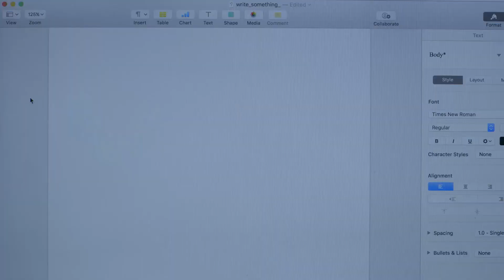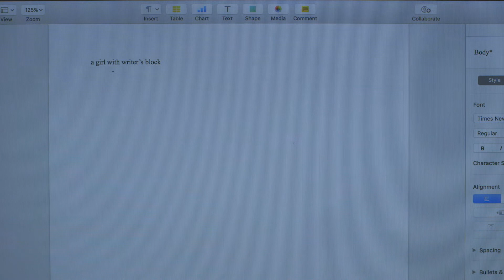Open To Suggestions - Trailer (2018)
Consistently stuck between the reality in front of her and the world inside her head, a young artist struggles to put the universe she wishes to create to paper.
Starring Shannon McInally and Haley Sundquist

Written, Produced, Filmed and Edited by Victoria Rozler

Composed by Sara Elizabeth

Grip/Electric, Co-Cinematographer and Sound by Kiana MacClellan

IG : @smackinally, @haleymadisens, @victoriarozler, @saraemusic @kianamacclellan

A Film By Victoria Rozler